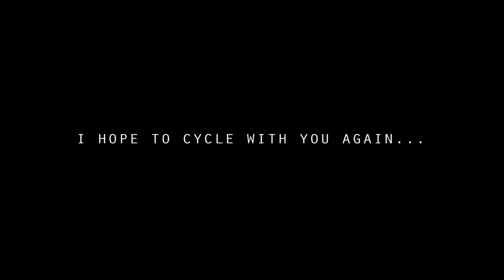Hungover Cycling in Croatia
After pedalling away for several weeks without any companions or seeing any cycle tourers whatsoever, I end up bumping into three English guys just outside of Zadar, Croatia. Two of the chaps, Jack & Chris are cycling across the world (around 15,000 miles?). This is absolutely bonkers but I love it!! The other chap also named Chris is cycling without any plan or destination; he’s just utilising some time off work and will return home when he fancies (probably when the beer dries up).